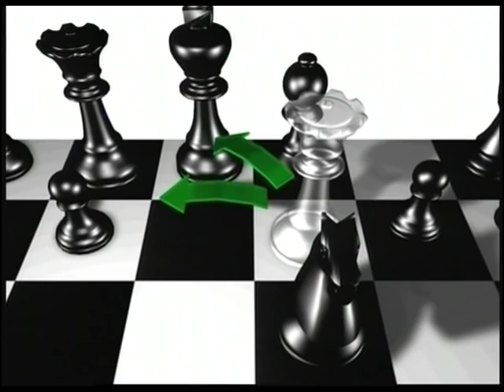La défense Sicilienne Najdorf (niveau amateur 1/5) - Echecs Leçon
Comment jouer face à la variante classique blanche 6.Fe2 suivi de petit roque ! Une vidéo intéressante pour se perfectionner dans les ouvertures !  Le Grand Maître Eloi Relange poursuit son initiation à la défense favorite de Gary Kasparov : La Sicilienne Najdorf
Cette fois, on rentre plus dans les détails avec des développements standards et des réactions thématiques au centre ! (Niveau Amateur).

Collection : La défense Sicilienne Najdorf
Intervenant : Eloi Relange, Stéphane Laborde
Editeur : Diagonale TV
Genre : Leçons
Durée : 30 minutes
Pays : France